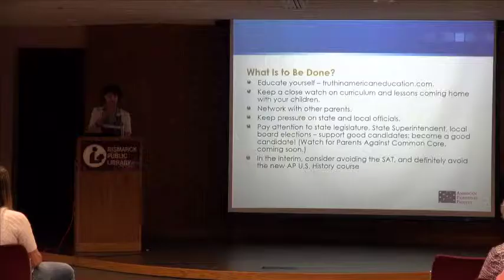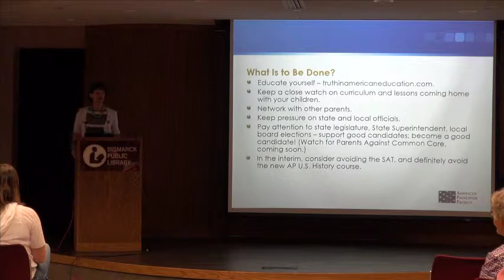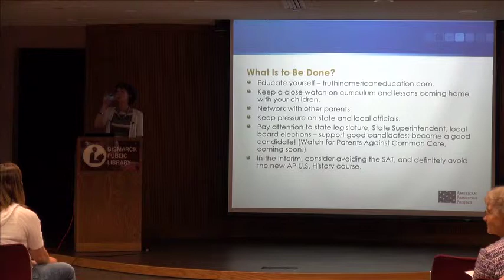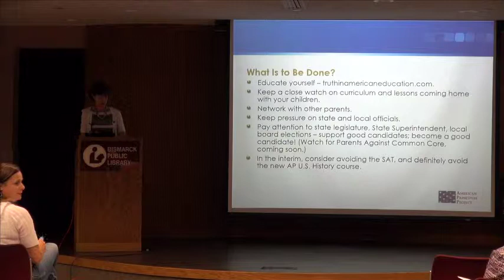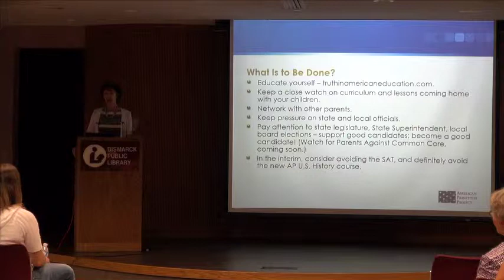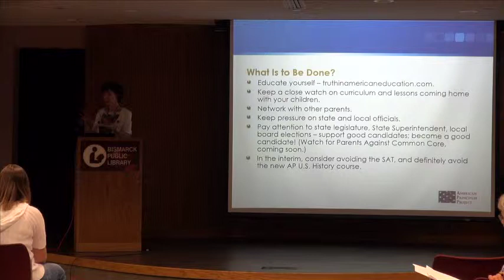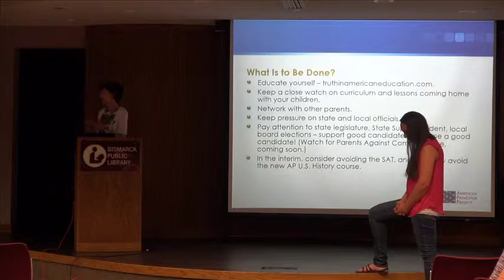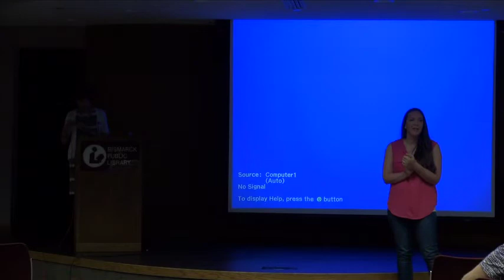6 Robbins Questions & Answers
Questions are hard to hear. Turn up the volume on your computer.